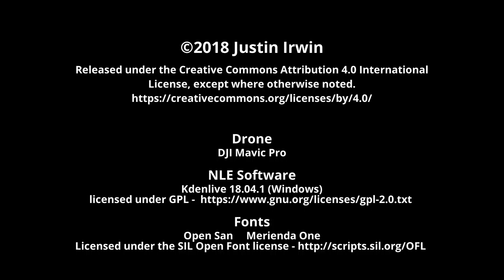Drone vs Bee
My foolish attempt to film an uncooperative bee. I had the wrong filter and the wrong shutter speed for the frame rate by it turned out kinda cool. I found a version of Flight of the Bumblebee performed by the US Army Band and here you have it.